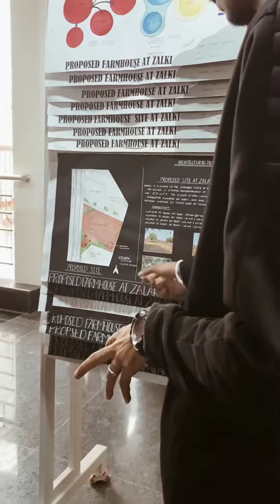If you ask me what is architecture then this is for you